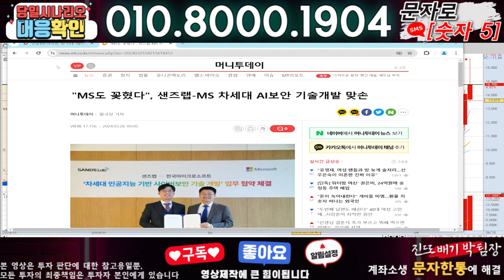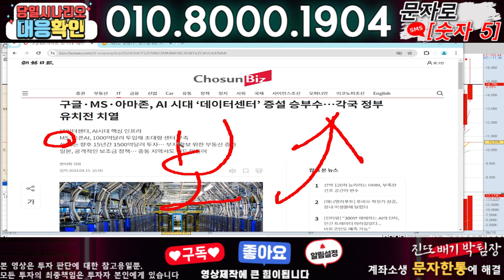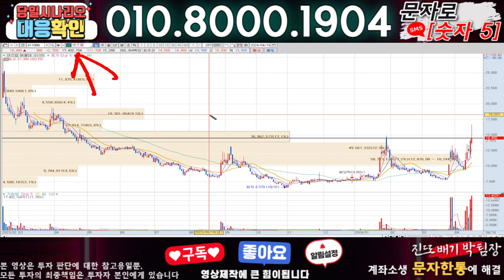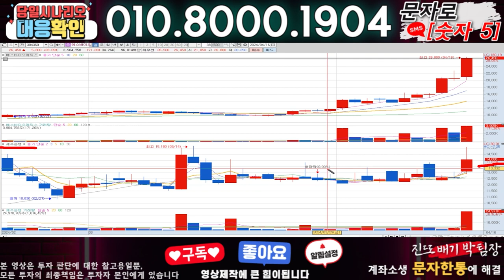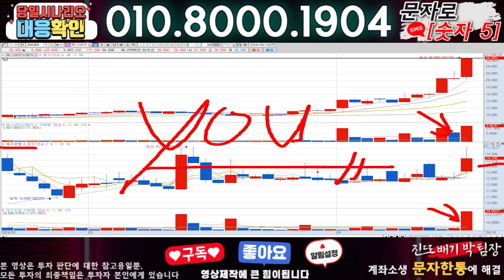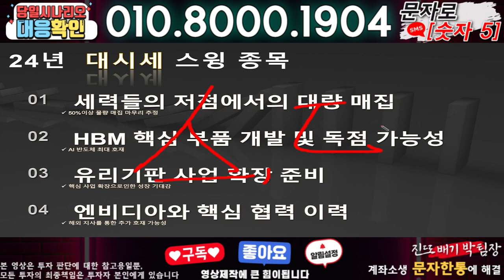샌즈랩 ) 3분전 기습속보-공식입장발표!! 무슨일인가?